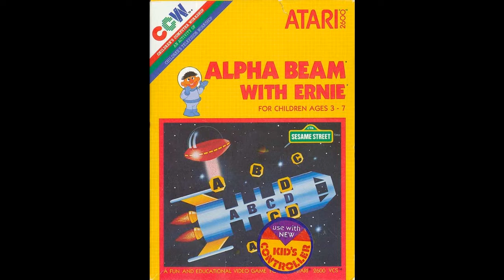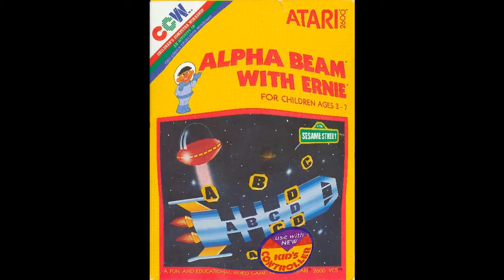Alpha Beam with Ernie Atari 2600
Alpha Beam with Ernie game review for the Atari 2600, by Tommy the Turtle..